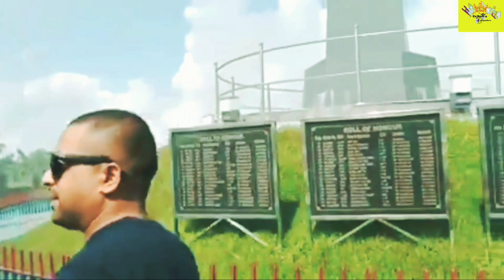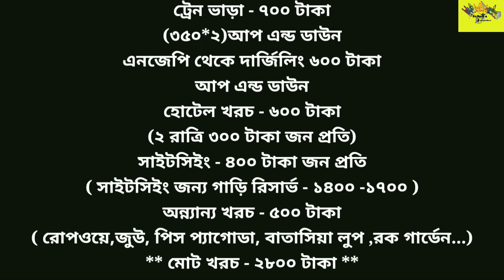দার্জিলিং ভ্রমণ ৩০০০ টাকা |darjeeling travel guide | darjeeling tour plan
দার্জিলিং ভ্রমণ ৩০০০ টাকা |darjeeling travel guide |darjeeling tourist places | দার্জিলিং ভ্রমণ গাইড | darjeeling tour plan
🛑 YOUR QUERIES 🛑
দার্জিলিং ভ্ৰমণ | darjeeling tour | darjeeling tour guide | darjeeling tourist places | দার্জিলিং ভ্রমণ ৩ দিনে ৩০০০ টাকায় | দার্জিলিং টুর গাইড  | দার্জিলিং ভ্রমণ প্যাকেজ  | darjeeling tour plan  | darjeeling tour cost  | places to visit in darjeeling  | best time to visit darjeeling  | darjeeling toy train  |
darjeeling tour guide in bengali  | darjeeling sightseeing places  | darjeeling sightseeing cost |

If you have any quiries regarding this video just ask me freely in this video comment section...

In this video that I shared darjeeling tour guide / darjeeling tourist places..and also how you can save money during travel..
🛑 BUDGET ACCOMODATION :- Subhash Agarwal - 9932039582
🛑Small Car Sightseeing (sagar ji ) -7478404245

🛑What to see:
Darjeeling has lots of sightseeing options. Starting from its central point Darjeeling Mal |  | Darjeeling zoo |  Himalayan Mounteneering Institute |  Cable Car |  Tenzing Rock |  Rock Garden | Tiger Hill | Ghoom railway station |  ghoom monastery | batasa loop |  peace pagoda |  tea estates and many more.
Darjeeling is popular for its famous Darjeeling Tea and Darjeeling Himalayan Railway (Toy Train ride)

🛑 About darjeeling : Darjeeling, the land of thunderbolt, is located in West Bengal. This place is the epitome of natural beauty making it popularly known as the ‘Queen of the hills’. Darjeeling, most popular for it aromatic tea, is home to only a few thousand residents. Darjeeling’s total turnover and economy is dependent on its tourism and tea production every year.

The best time to visit Darjeeling is during summer time. It rains heavily during July and September. You can travel to Darjeeling by road. Take a bus from Siliguri and have a look at the beautiful tea gardens as you progress. You can also take Darjeeling mail from Calcutta. The toy train takes you through the lush green tea gardens but takes more time as compared to a bus. This journey is terrifically magical and quixotic. Siliguri is the nearest airport from Darjeeling which is about three hours away...